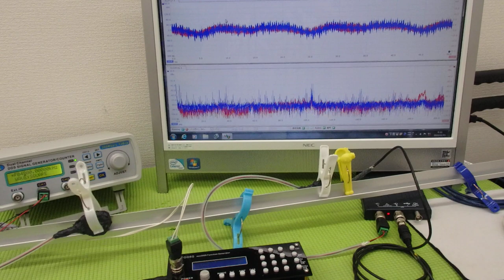オリジナル超音波実験：表面弾性波の観察 ultrasonic-labo